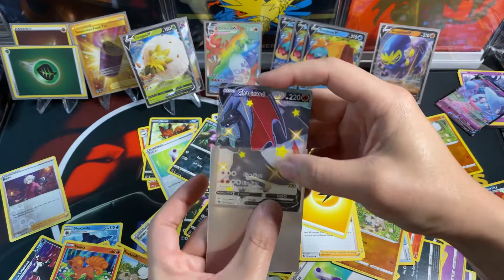Craziest pull of Shiny Charizard V... 🚨 Volume Alert 🚨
Just in case the other video is too long, here’s a version of the exciting opening.